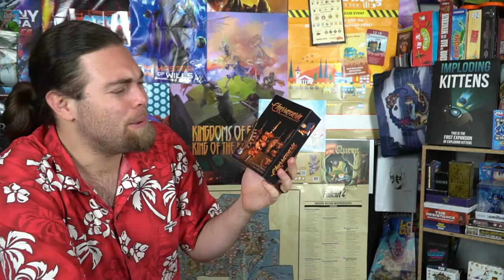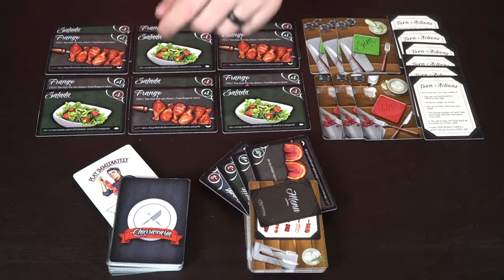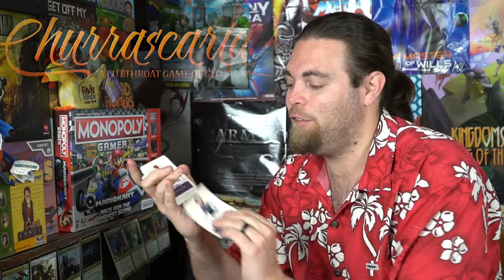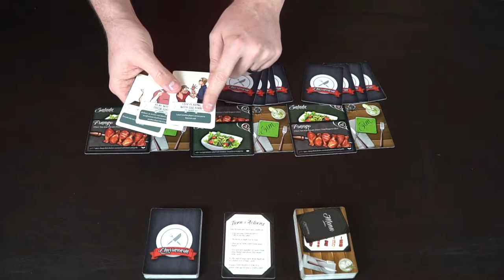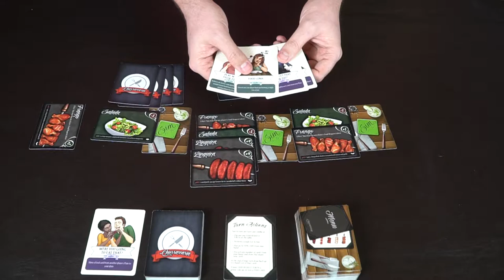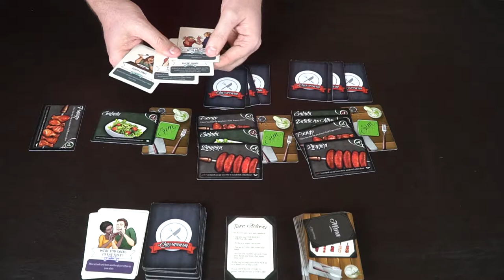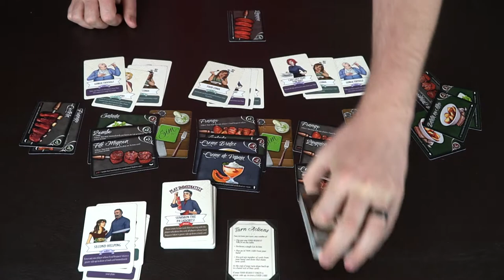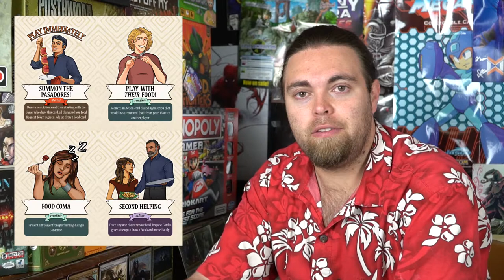Churrascaria - Board Game Review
Churrascaria - Review by Unfiltered Gamer

Check out Churrascaria at: Kickstarter 4/3/18